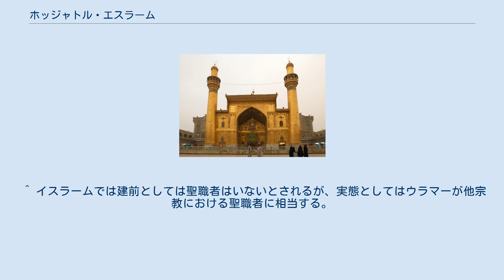ホッジャトル・エスラーム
ホッジャトル・エスラーム (アラビア語 حجة الإسلام、 hujjat-ul-islām) は、イスラーム教シーア派のウラマー（聖職者）の第三位階。
名称は“イスラームの証”という意味のアラビア語“フッジャトゥルイスラーム”がペルシア語に借用され音変化（i→e、u→o）を起こしたものに由来する。
 ホッジャトル・エスラームは大アーヤトッラー、アーヤトッラーに次ぐシーア派ウラマーの三番目の位階であり、イジュティハードを行うことが許されるウラマー（ムジュタヒド）の中ではもっとも位階が低い。
有能な聖職者は20～30代でこの資格を得る事もある。
 ホッジャトル・エスラームとなるためには自分の師（アーヤトッラー以上）からイジュティハードを行うに足るだけのイスラーム法学、神学、哲学、コーラン、ハディースの知識を認められなければならない。
しかしそれにとどまらず複数の師匠に師事し多くの免状を得ることで、自分の位の正当性を示すのが通例である。
これはシーア派でのウラマー位階がいまだ称号の段階にとどまっていた時代の名残であるとされるが、現在のイラン・イスラーム共和国ではより近代的な形で神学校のカリキュラムが組まれており、位階の認証システムもより整備され規格化されている。
 ^ イスラームでは建前としては聖職者はいないとされるが、実態としてはウラマーが他宗教における聖職者に相当する。